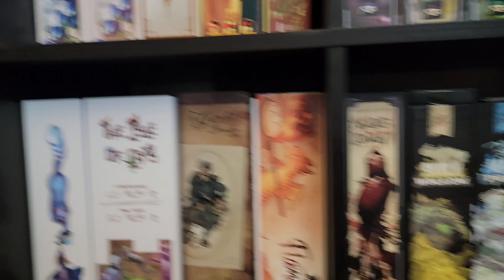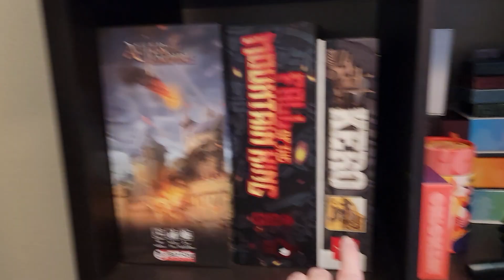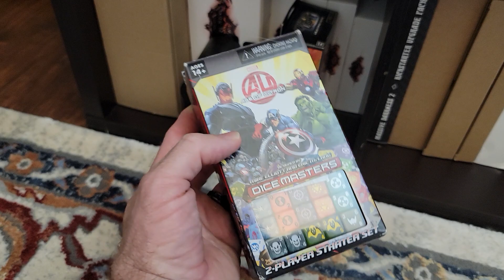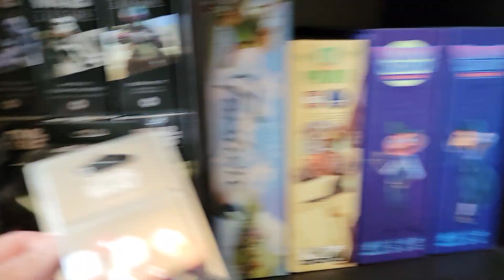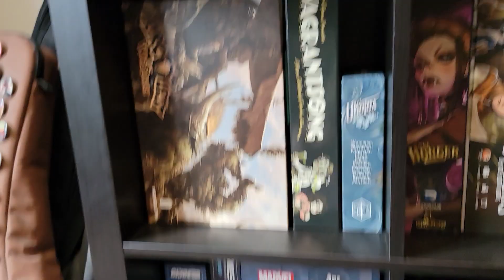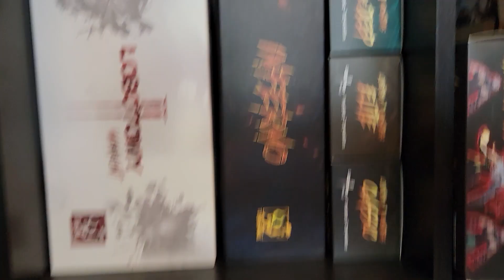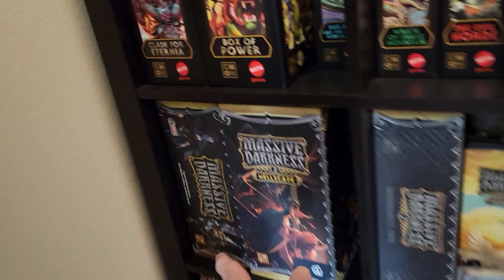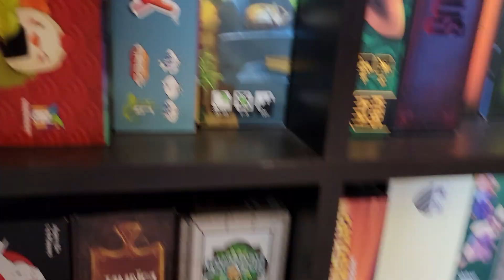Shelf o' Shame: Facing Our Sins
Do you have loved, never played games staring at you from your shelves? Hear the calling of the newest, hotest game? Don't worry, you're not alone. Join us as we look at our shelf/shelves of shame. We hope you enjoy.